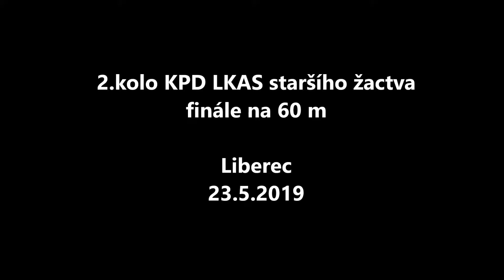2.kolo KPD LKAS staršího žactva v Liberci - finále 60 m